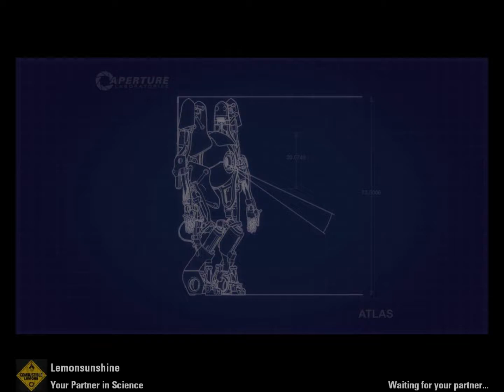Course 6 Chamber 3 11.1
Partner: Lemonsunshine